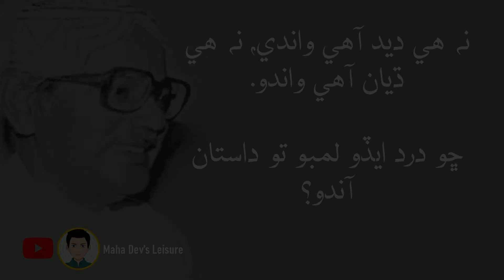Ustad Bukhari | Sindhi Ghazal | نہ ھي ديد آھي واندي نہ ھي ڌيان آھي واندو | Na hee Deed Ahy wandi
This is a channel for Urdu, Sindhi, and Hindi literature/Poetry lovers around the world. This platform is managed by me (Maha Dev Makwano). For videos, I recite the work of great poets and authors.
Usage rights:
Photos of poets and authors are taken from google images.

Visuals:
As per the need of the videos, I design/record videos and shoot images according to the context of the poetry being narrated in videos.

Literary Content:
Literary content used in my videos is all written by great poets/authors and some by me.